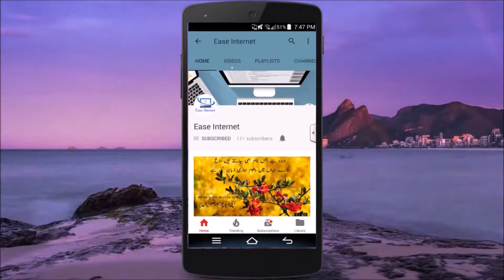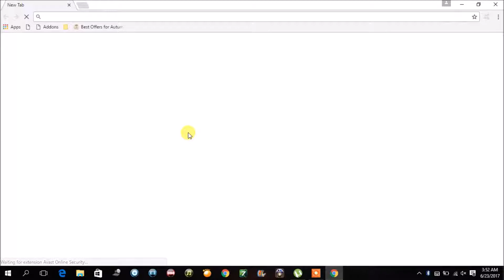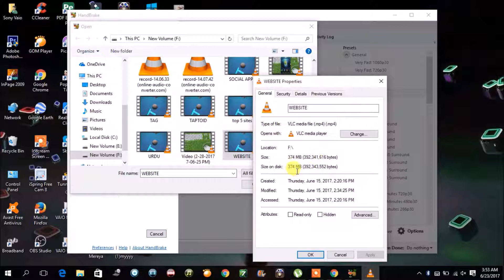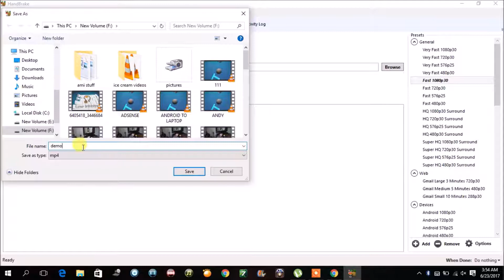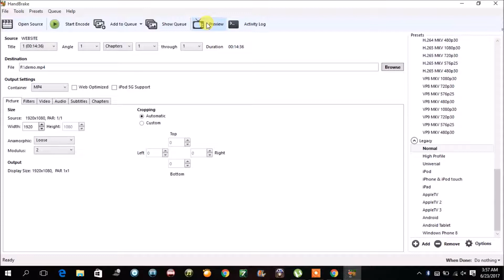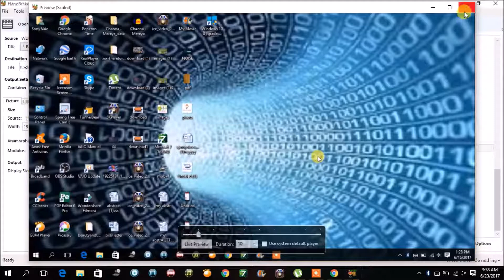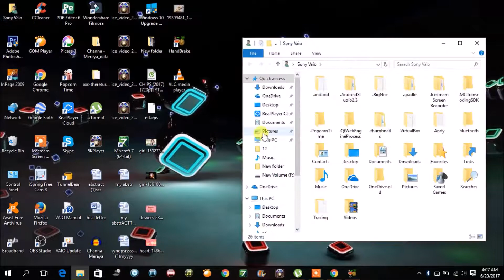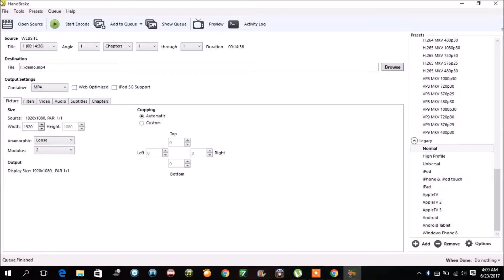How To Compress Videos Upto 95% Without Losing Any Quality Latest Method 1GB=100MB!!